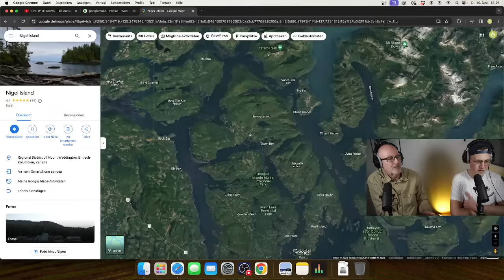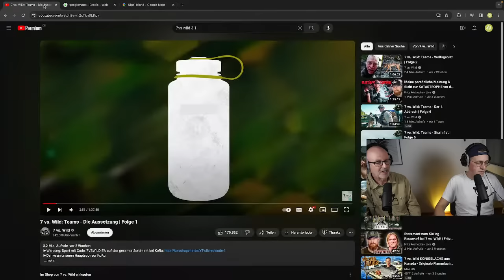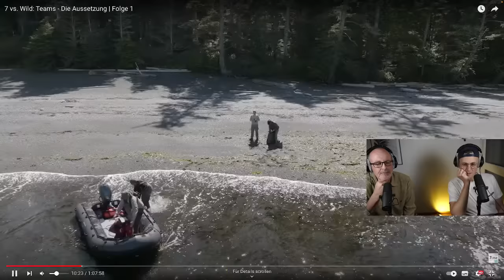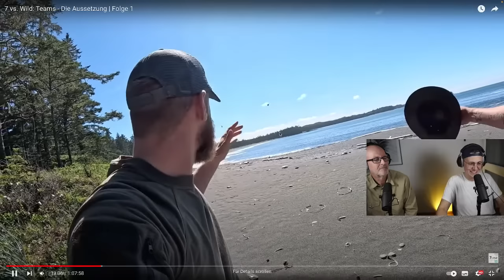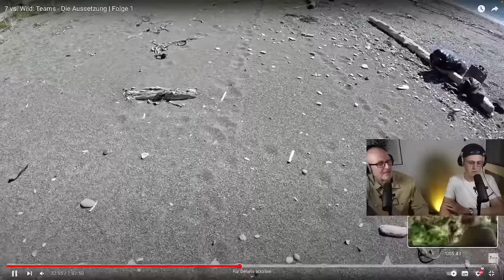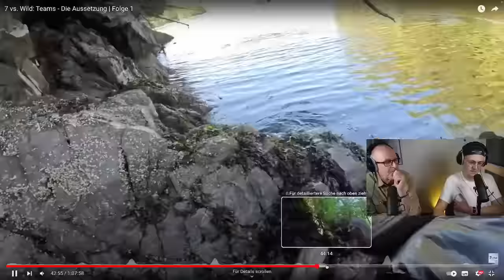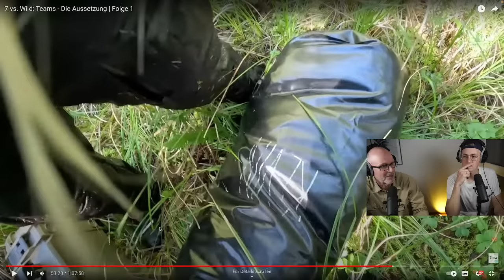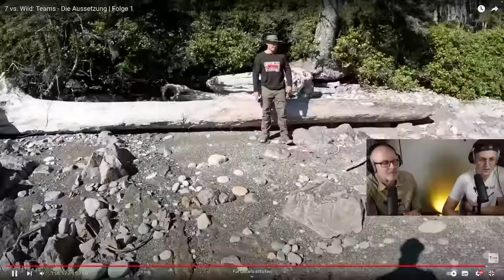Förster reagiert auf 7vs Wild – Peter und Tobias Wohlleben | Wohllebens Waldakademie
Du willst mehr über den Wald lernen? Dann besuche uns in der Waldakademie: